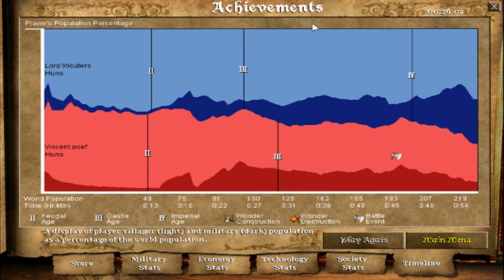De Grote Prijs Maiwingkos - LB R3 | Casper vs Vincent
Casted by Maiwingkos and Vincent VG (dutch) -- De Grote Prijs Maiwingkos Lan Party Tournament